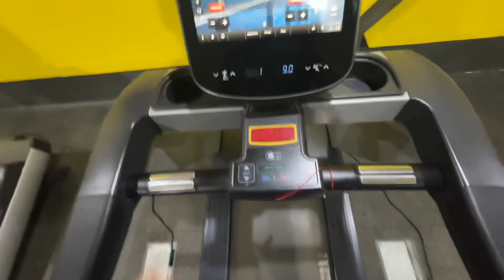Almost a rainy day ,workouts & play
Beach workouts
Love street
Gym shoulder routine